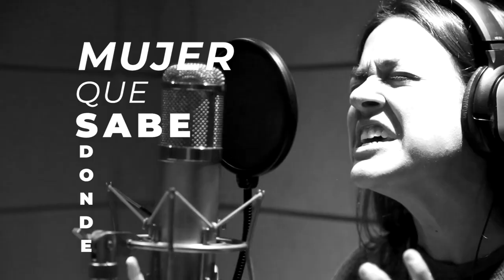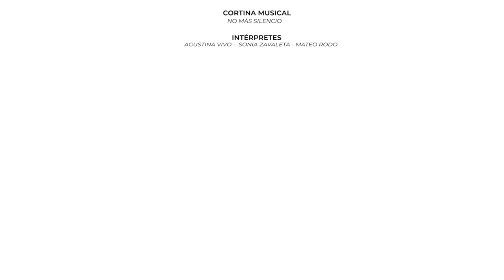La mujer en el patriarcado - Alabadas Cap. 5 Temporada 2 - Entrevista a Diana Maffia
Alabadas es la primera serie testimonial de la Argentina sobre temas de género.